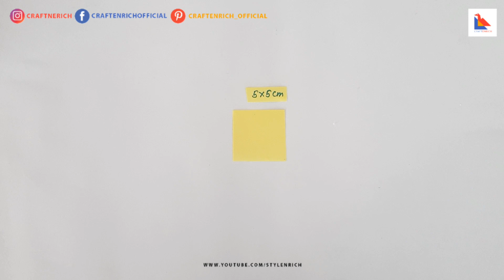Diy Tree Paper Wall Decor Craft | Crafts With Paper Easy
Check out YTubeBooster
YTubeBooster is your go-to choice for tested, researched video strategies. It includes niche related insights, topics for the video, and keywords.
You get a detailed report with suggestions for improving your channel. By implementing these suggestions, your videos will rank higher and receive significantly higher views on YouTube.

Discover are your YouTube Ranking blindspots in less than 3mins with this short quiz

YTubeBooster - For YouTube Creators to Boost your Channel and Videos